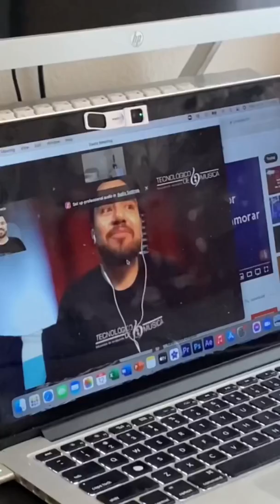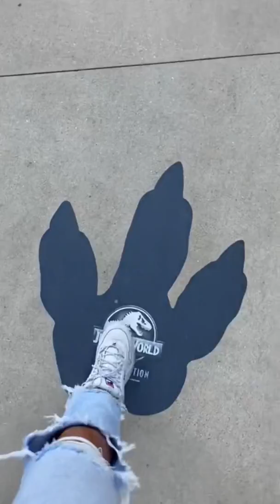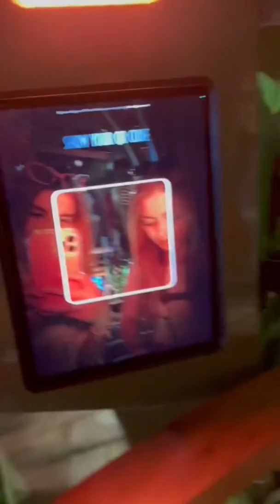Recopilación, dentista , vacuna , dinosaurios y más 🤣| Leslie Mckenzzie 💕